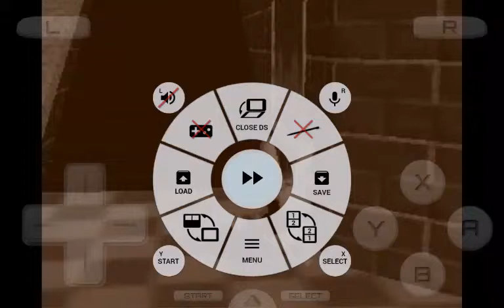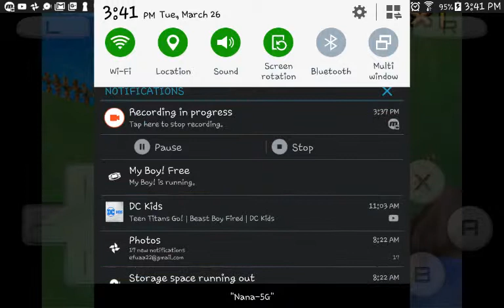Super Mario 64 DS S5 episode 145-147(3)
Holy ship